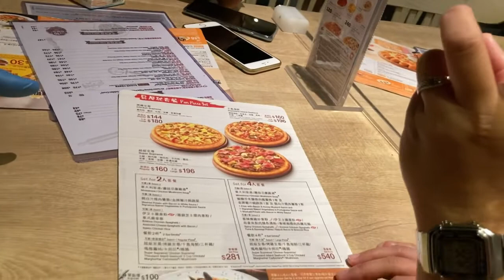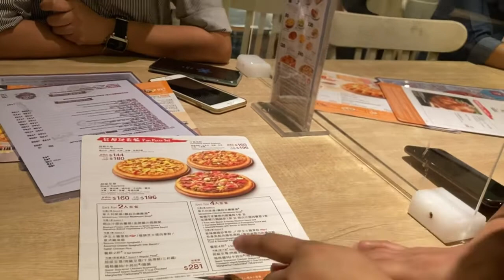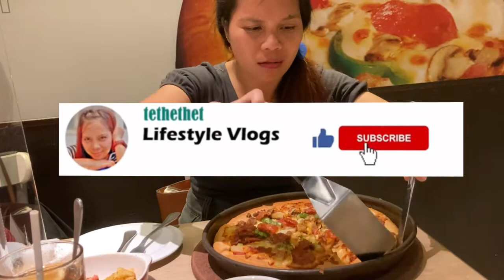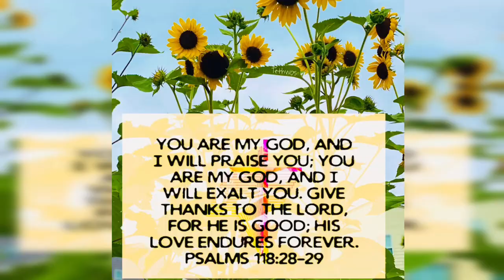Unplanned Dinner Date at Pizza Hut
🥰Be Your Sister's Keeper. Care for Her SOUL
As much as You Care for Your Own.🙏🏻🙌🏻💖
~ 1Peter 4:10
"Just as each one of you has received a special gift [a spiritual talent, an ability graciously given by God], employ it in serving one another as [is appropriate for] good stewards of God’s multi-faceted grace [faithfully using the diverse, varied gifts and abilities granted to Christians by God’s unmerited favor]". 🙏🏻🙌🏻Amen

napakaBusogLusog Spiritual at Physical
@PizzaHut Wanchai
Dinner date w/TRIUNE Warriors
💕Insert Mudra Riza Legaspi & Aknoif Ried naghanap nang phil.manggo😆